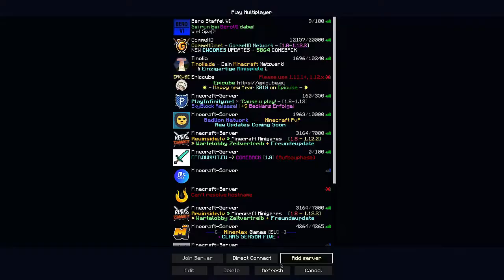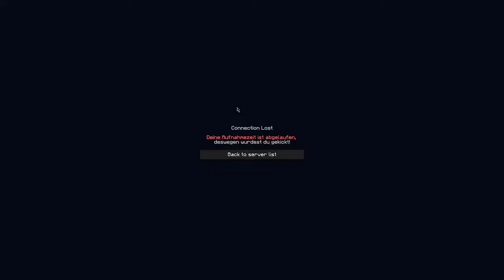Bero Staffel 6|#4|DIAMONDS?!+Bald Fight?!